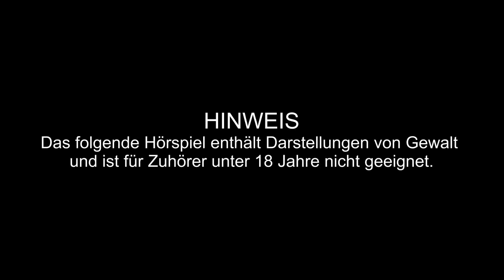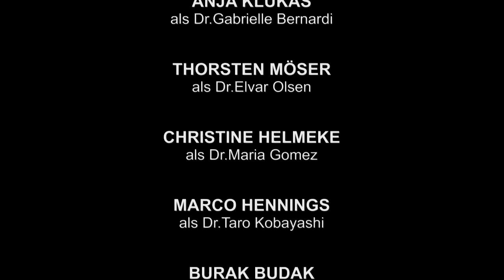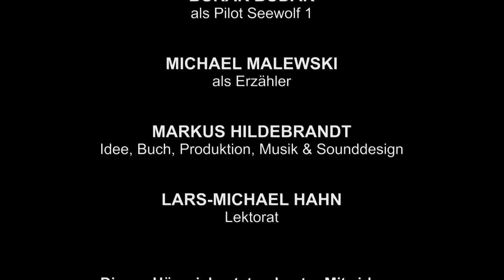Die Bestie aus dem Eis - Hörspiel Thriller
DIE BESTIE AUS DEM EIS.
Ein spannender und eiskalter Thriller.

Für die erste bemannte Mission zum Saturn-Mond Titan, simuliert eine kleine Gruppe internationaler Wissenschaftler auf einer arktischen Polarstation seit einigen Monaten ihren erwartbaren Arbeitsalltag auf dem eiskalten Mond.
Unter den Bereichen der Geophysik, Ozeanographie, Glaziologie und Biologie, nimmt man Bohrungen vor, forscht und analysiert in den Laboren und erprobt insbesondere das Zusammenleben auf engen Lebensraum.
Es ist kurz vor Weihnachten und mit dem Versorgungshubschrauber, der für die letzte Etappe der Simulation noch einmal Lebensmittel, einen Weihnachtsbaum und Ausrüstung einfliegt, stößt auch ein neuer Techniker zum Team hinzu.
Kaum eingetroffen, geschehen auf der Polarstation allerdings grausame Morde, die offenbar von einer unbekannten Kreatur mit langen Klauen verübt werden.
Wegen des schlechten Wetters ist es der Polarstation nicht möglich, Hilfe von Außerhalb anzufordern, weswegen man sich mit einer spärlichen Bewaffnung selbst auf die Jagd nach der Bestie macht...

CAST
Dr. David Ryan... Claudio Volino
Sergej Ivanov... Thomas Söcker
Dr. Gabrielle Bernardi... Anja Klukas
Dr. Elvar Olsen... Thorsten Möser
Dr. Maria Gomez... Christine Helmeke
Jacques Durand... Eric Ley
Dr. Taro Kobayashi... Marco Hennings
Helikopterpilot Seewolf -1... Burak Budak
und als Erzähler... Michael Malewski

Idee, Buch, Produktion, Musik und Sounddesign
Markus Hildebrandt (Soundjob Audio&Musik)

Lektorat
Lars-Michael Hahn

Dieses Hörspiel entstand unter der Mitwirkung der Community
von hoert-talk.de

Mein Dank gilt allen Mitwirkenden.